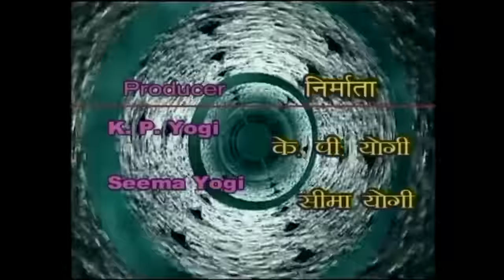Ma Mama Poyeri Avehe.. प्यार वी गियो Adivasi Love Song NdB - Pravin Valvi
प्यार वी गियो हा आदिवासी बोली भाषेमधला पहिला चित्रपट २००५ मध्ये काढण्यात आला.पण आदिवासी बोली भाषा जास्त लोकांना समजत नसल्या कारणाने हा चित्रपट प्रसारित झाला नाही.
हि आदिवासी भाषा महाराष्ट्रातील नंदुरबार जिल्ह्यातील तालुक्यात बोलली जाते,
नंदुरबार जिल्ह्यातील तालुक्यात भिल्लोरी,मावची,वसावा,गावित,गमित आणि पवारा ह्या मुख्य भाषा आहेत.
नंदुरबार जिल्ह्यातील पूर्व भागात आहिरणी भाषा पण बोलली जाते...